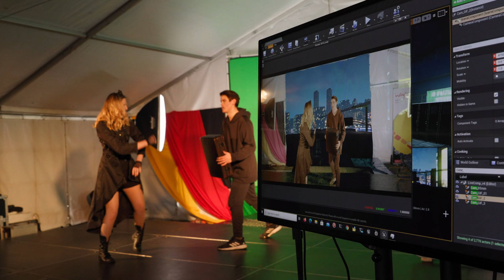Saturday Highlights 2021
Clip by Till Spielhoff